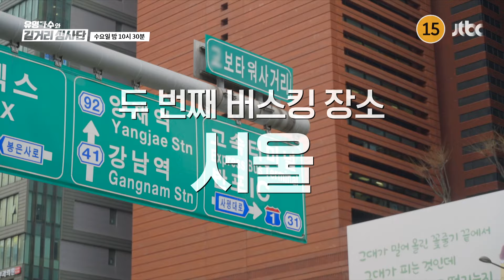유명가수와 길거리 심사단 3회 예고 - 아수라장이 된 버스킹 현장?! | 3/20(수) 밤 10시 30분 방송!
서울 한복판에서 이어지는 심사단 섭외!
＂쉽지가 않아...＂
그러나 포기하지 않는 유명가수들!

더 뻔뻔하게 돌진‍~
노래로 꼬시고🎤
춤으로도 꼬셨는데...🕺
날씨가 말썽?!☔

그래서 시작된 소극장 버스킹!
사심 가득(?)한 심사평도 잠시💞
혹평 공격에 얼어붙은 분위기🥶

분위기 반전을 위해 각성하고 나선 가수들!
홍이삭의 댄스까지🤣

그리고 모두를 울린 진심어린 심사평💧

웃음, 진지, 감동이 함께한
두 번째 버스킹에서는 무슨 일이?

〈유명가수와 길거리 심사단〉 3월 20일 수요일 밤 10시 30분 방송!